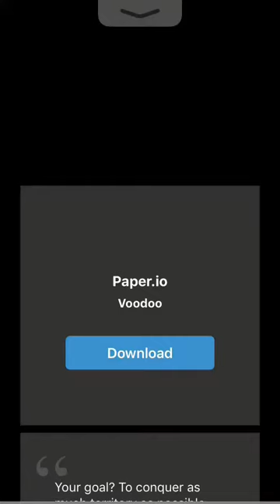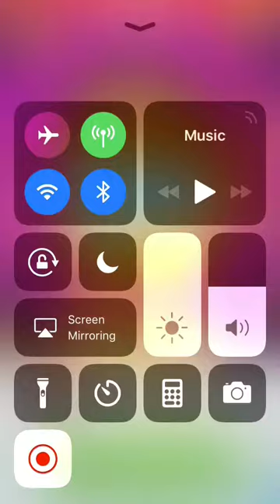Rider Episode 1 Road to 100